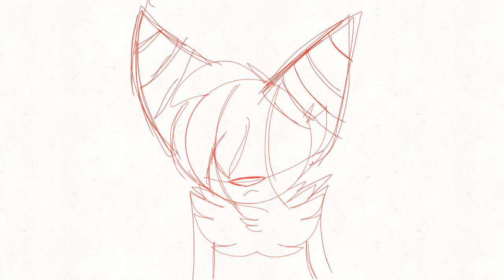I was gonna remake friendship meme but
My sickness is back
It brought art block with it
They stole my motivation
I’m dying
Sksksksk
if I die I leave ghost graceful and sk with my channel
Fffffff